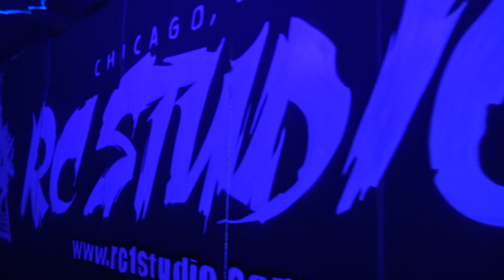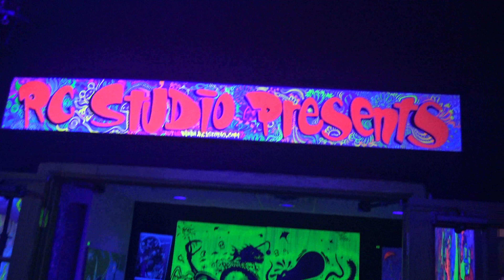AQUASHELLA 2018!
Aquashella 2018!   Big thanks to all who put it on.  It was an amazing time.